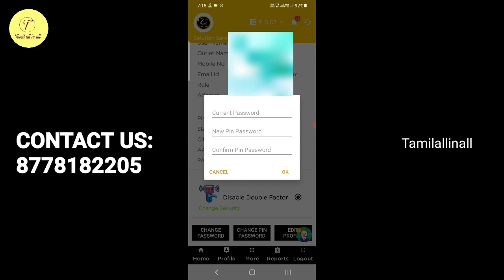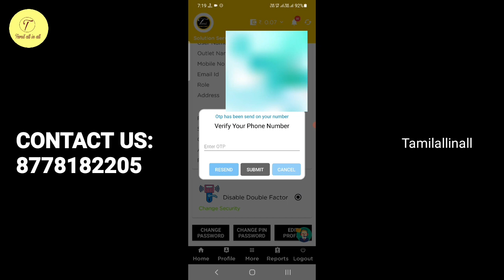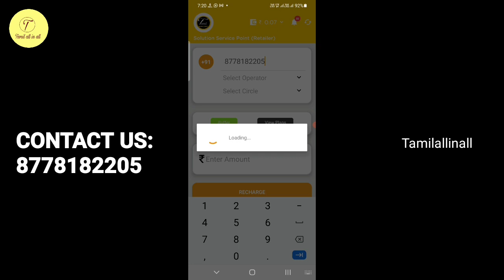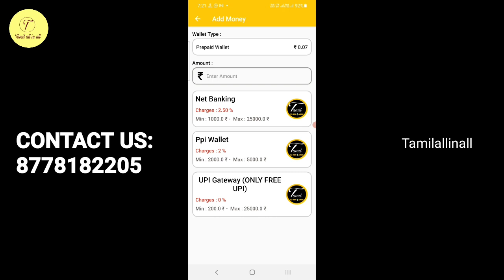How to change or reset pin password in Tamilec multi recharge app in tamil